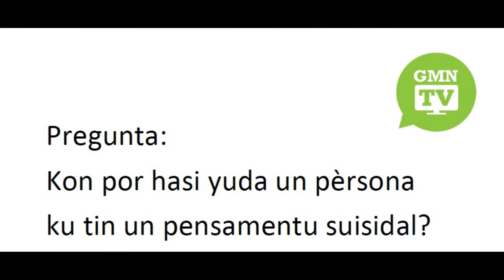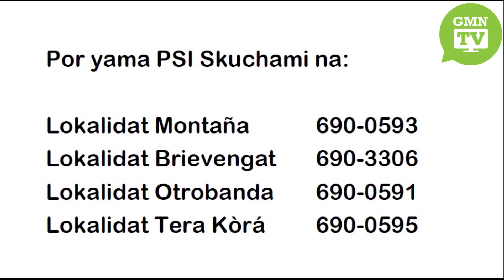MENSAHE PA DIA DI PREVENSHON DI SUISIDIO 2021 mp4 V2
Dia di Prevenshon di Suisidio 10 di september 2021